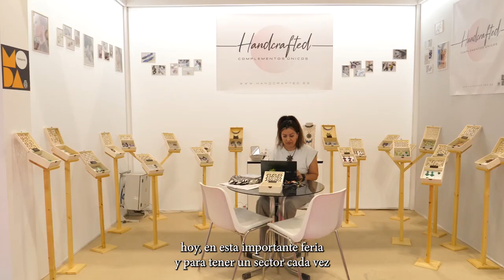ℹ️ informativos Canal10 📺 | El Cabildo potencia a 11 empresas de Tenerife Moda en Momad y Bisutex